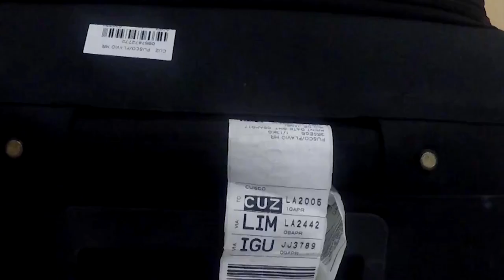Fui com Fusco | Tudo sobre o Deserto do Atacama.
Pra quem gosta de paisagens de tirar o fôlego num país pertinho do Brasil, o Chile é uma ótima pedida. E é de neste destino incrível na América do Sul que você vai pegar carona comigo. Primeira parada: Deserto do Atacama. Partiu?

E aí, curtiu este programa? E se quiser curtir mais do Fusquinho só me acompanhar no Instagram @flaviofusco.